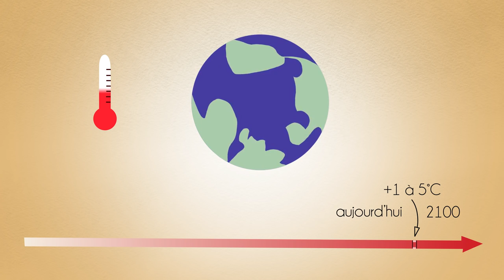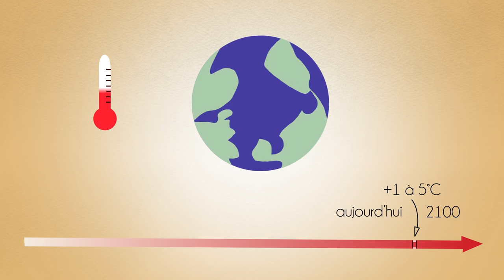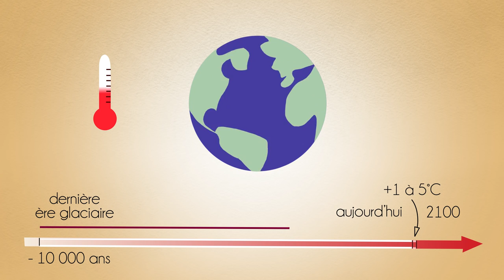Le changement climatique : comprendre ses causes et ses conséquences pour mieux réagir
Cette vidéo de 4 minutes permet de mieux comprendre les causes et les conséquences du changement climatique. Notre société est confrontée à des défis .